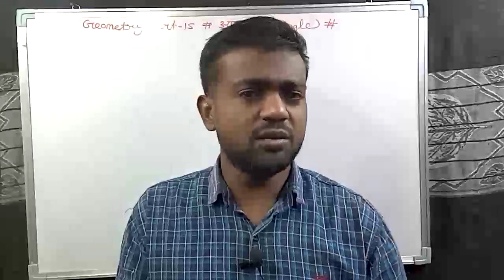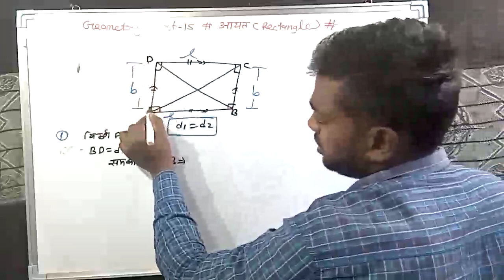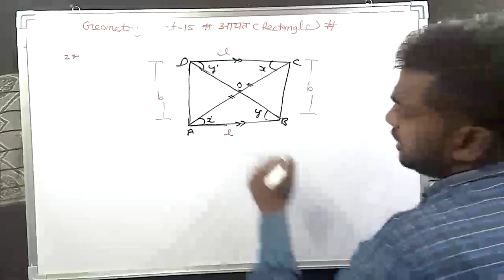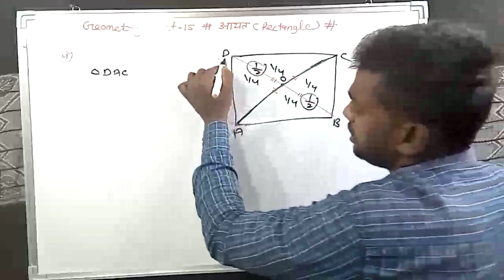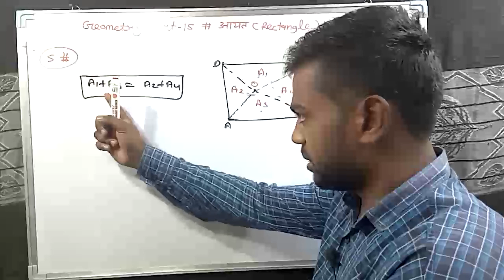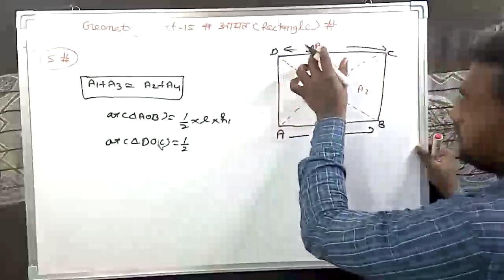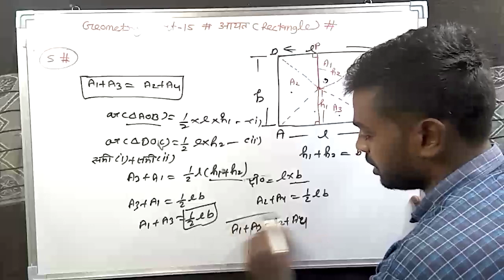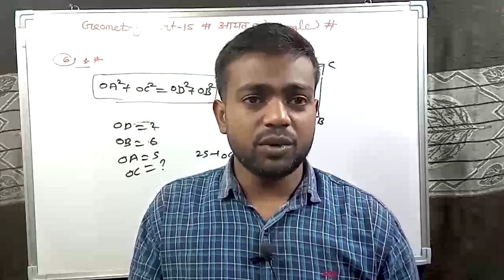Geometry Part - 15 आयत (Rectangle) Basic theory class एकदम ज़ीरो से